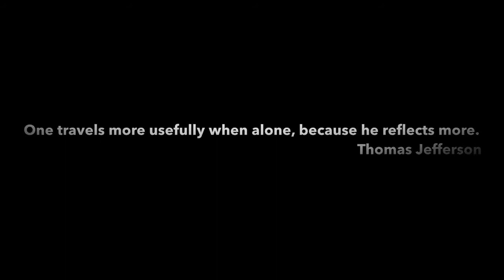RAMESWARAM FISHING / MANDAPAM MEENAVAN##//TRAP THE FISH IN KOODU## kathiresan views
then I put many vedios about my channe